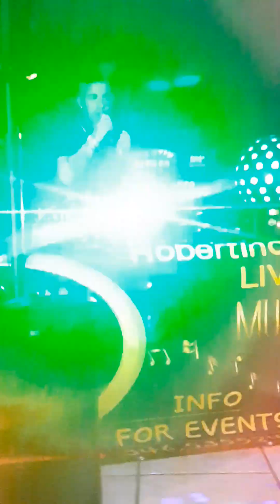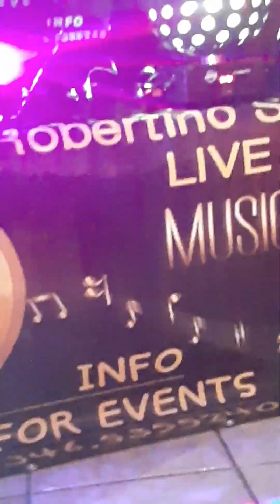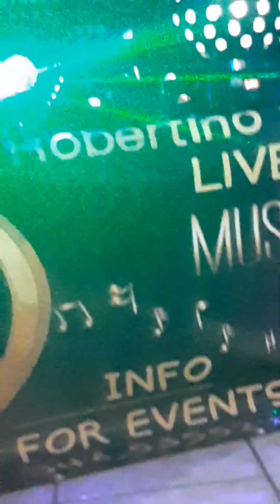Robertino Singer Live AMICI MAI...SU ENTU VIALE ELMAS ANGOLO VIA ĎOLCETTA 14.6.2024🎤🎵🎶🔝👏👏❤